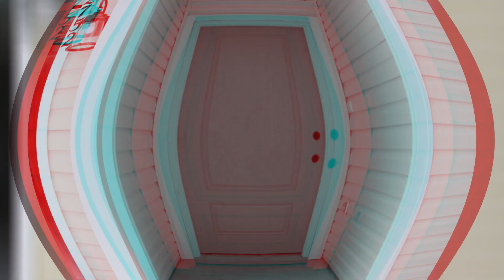2752 Flowers Street 08